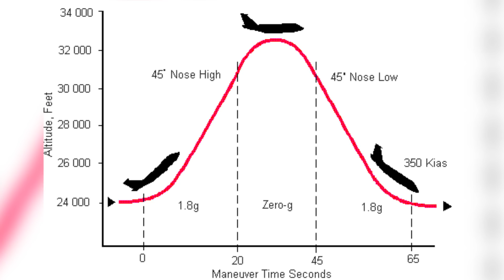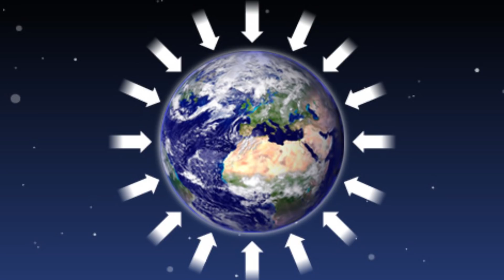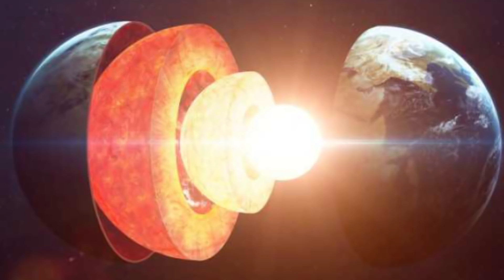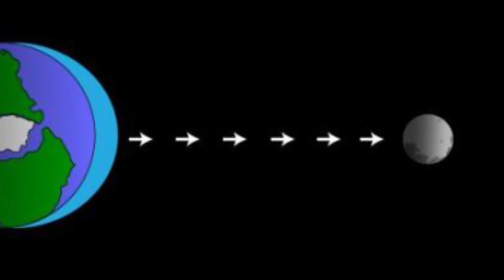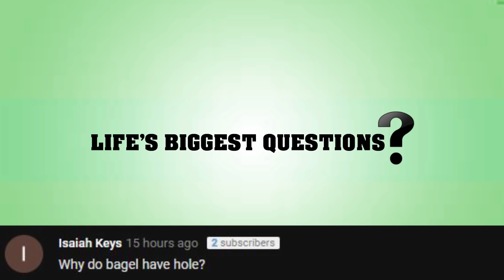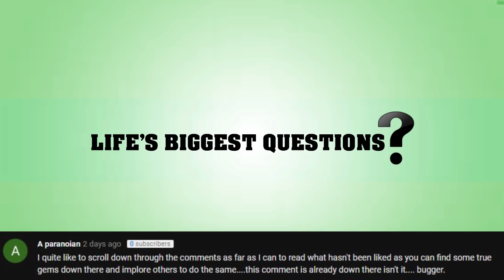What If The World Lost Gravity For 5 Seconds?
Imagine this - you’re sat comfortably on this fair planet that we call Earth, safe in the overwhelming power of gravity - perhaps curled up on a couch, lounging on a hammock - maybe even watching this video - when suddenly and without warning, someone flicks the hypothetical switch and gravitational force forgets that it’s a thing for a brief fleeting moment - and The World Loses Gravity For 5 Seconds. What would happen? You just float around in the air for a bit, right? Oh boy - if only it was that pleasant. Well, let’s find out.